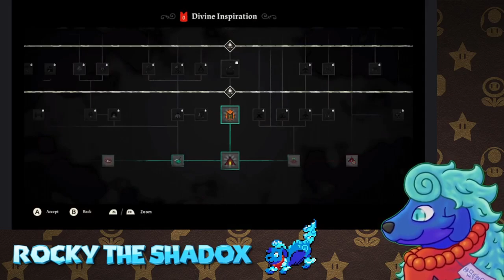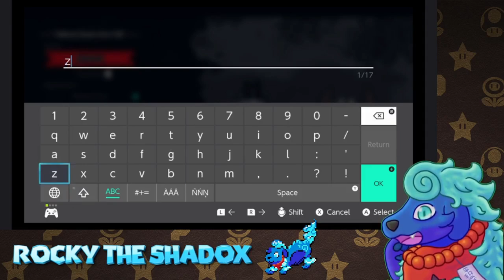Rocky the Shadox | Cult of the Lamb | Episode 3: Leshy the Blind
In this episode, we shave off a bit of a rusty beginning with the murder of a follower and a second death, but we make up for it with more dungeon crawling. Finally, we face Leshy the Blind, one of the four bishops we must slay in order to please The One Who Waits. We also discover new rituals and have a surprise guest follower appearing at the end of the episode. Will we be able to face off against the other three, or will our flock fail? "What is a shepherd without his flock?"

PNGTuber and thumbnail art by Zebachi. Pixel Art by Nano8-bit.

=Credits=
Intro:
cdrom1019
End Card:
Starman3
Logos:
Starman3 - (Starman3 and StormStrikerSX9)
Cdrom1019 - (MickeyMario64)